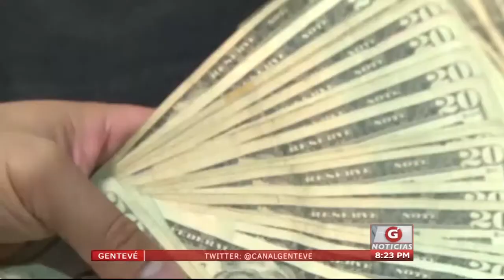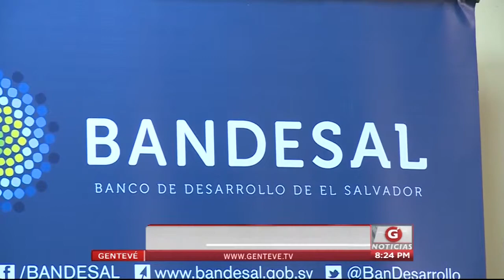Gentevé Noticias - Bandesal recibe préstamo de Alemania